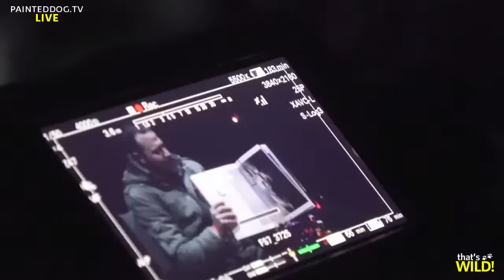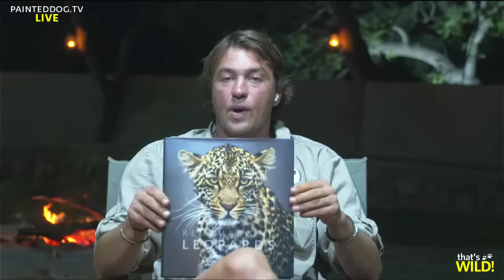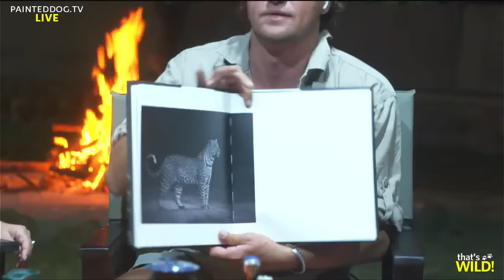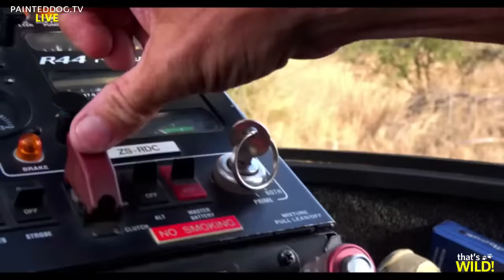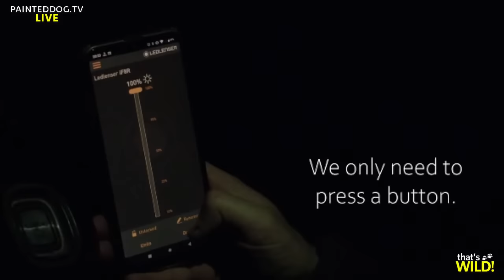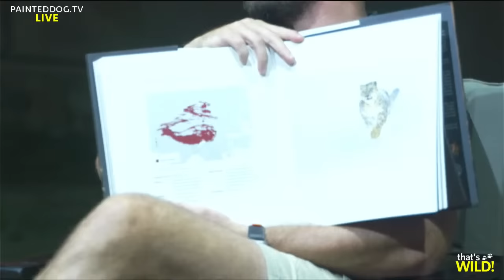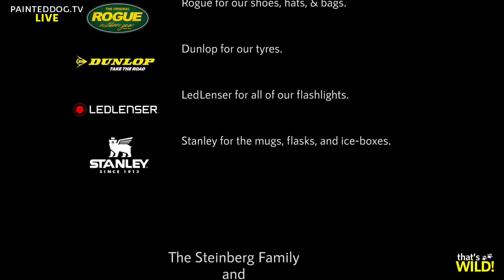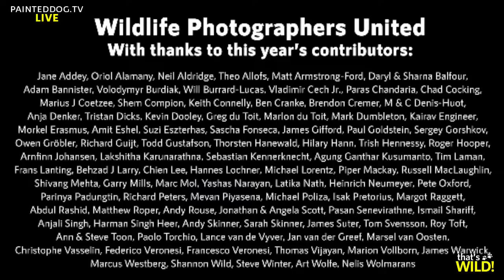that's WILD! | Remembering Wildlife with Margot & Tristan | S1EP12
On this episode of that's WILD! Brent Leo-Smith  is joined live in studio by the founder of the world-renowned Remembering Wildlife  book series, Margot Raggett, and private guide and photographer, Tristan Dicks. All the profits from the Remembering Wildlife series go to conservation, and we cannot wait to learn more about the latest masterpiece in the series, Remembering Leopards, and the work being done across the globe to protect this iconic predator.
This is our last episode of that’s WILD! for this year, so make sure you don’t miss it!

Become part of the Painteddog.tv Pack to interact 1-on-1 with wildlife experts during our regular LIVE Safaris, that’s WILD! talk show, and The Pack Gives Back

That’s Wild!